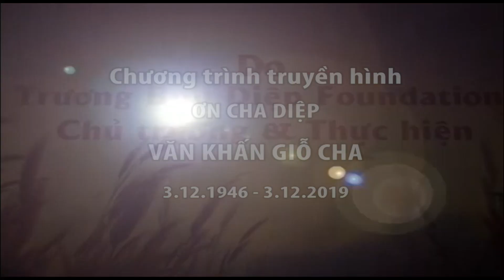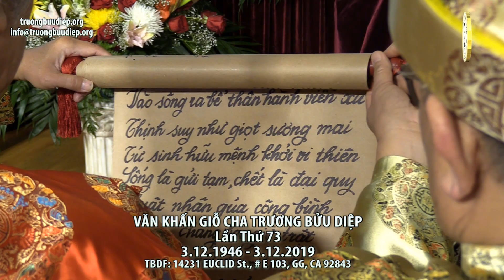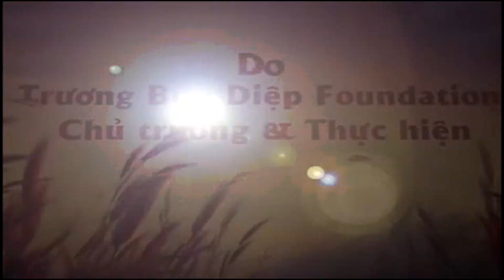Văn Khấn Giỗ Cha Trương Bửu Diệp 2019